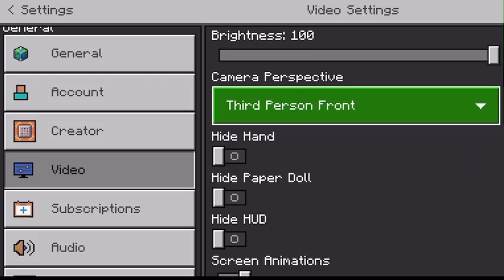Survival Series Episode 2!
Hi guys! In this video me and my best friend do another episode of our new survival Series where we make a house and… keep watching the video to find out! Enjoy!☺️